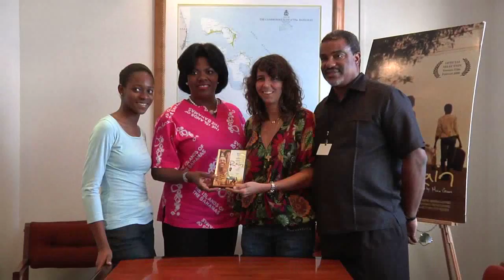Maria Govan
Tourism Today Network - Maria Govan